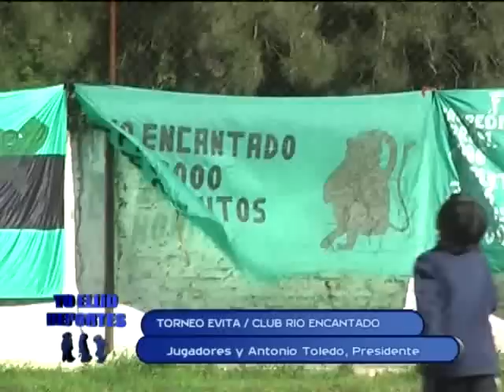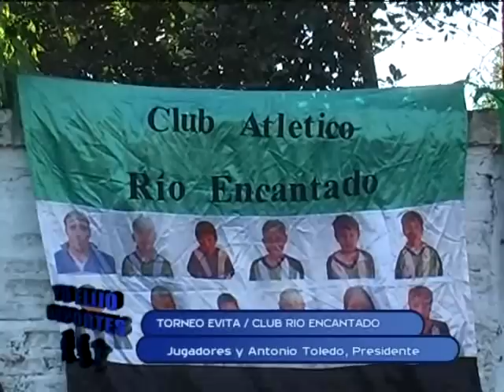Yo elijo deportes 2012.Junio 11 2/4